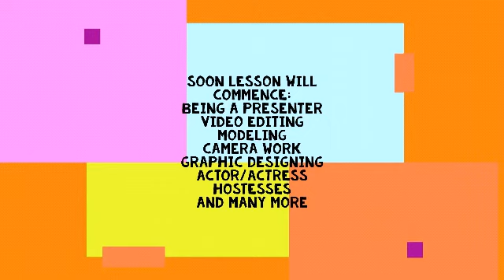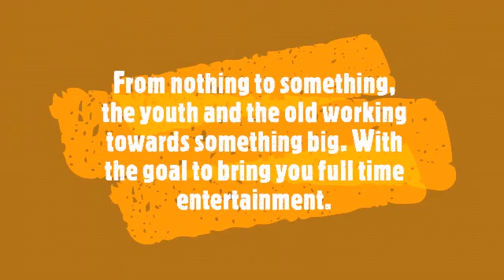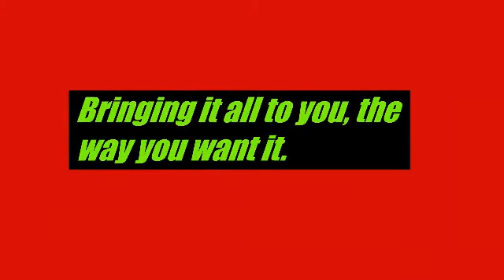China Chemadzimai Talk show 14 with Shylet Mupeti Celebrating women in arts 2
Shylet Mupeti talks about looking down upon each other instead of supporting each other.She talks about women being brave enough to stand for themselves